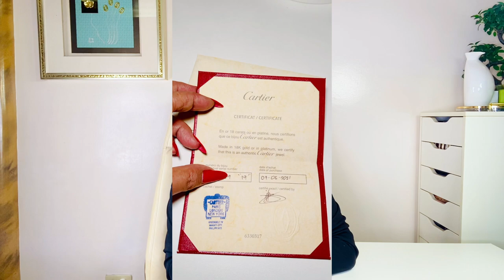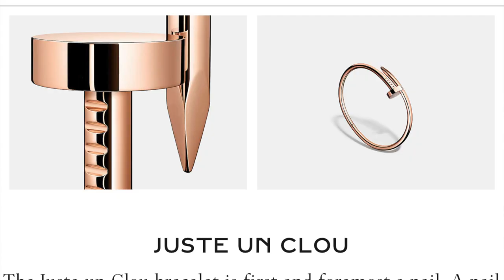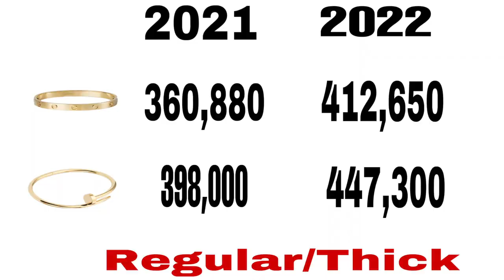WHICH ONE WOULD YOU BUY, LOVE OR JUSTE UN CLOU? CHOOSING BETWEEN TWO POPULAR CARTIER BRACELETS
Happy 2023 guys!  This video might help you choose between the two iconic and popular Cartier bracelets in case you've been debating on which would you invest on this new year.  I've covered everything you need to know about these pieces such as facts, price comparison, pros and cons and so on. Keep well and safe!

Makeup i am wearing:
Guerlain L'Or Makeup Primer
La Mer Soft Fluid Long Wear Foundation
La Mer Hydrating Illuminator
Born This Way Multi-Use Sculpting Concealer
Anastasia Beverly Hills Soft Glam Eyeshadow Palette
Chanel Poudre Transluscent Setting Powder
Guerlain Terracotta Highlighter
Hermes Rose Indien Lipstick

Skin Care:
La Mer Cleansing Foam
La Mer Cleanser
La Mer Treatment Lotion
La Mer Renewal Oil
La Mer Moisturizing Soft Lotion
La Mer Moisturizing Cream
La Mer The Eye Concentrate
Sisley Paris Neck Cream